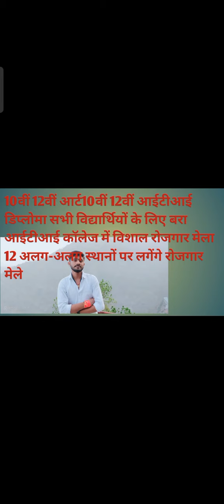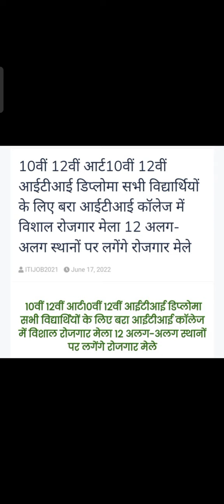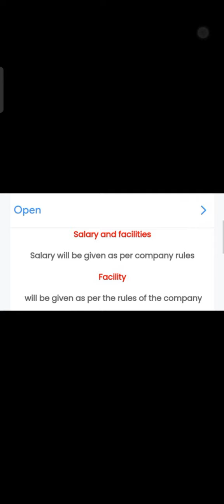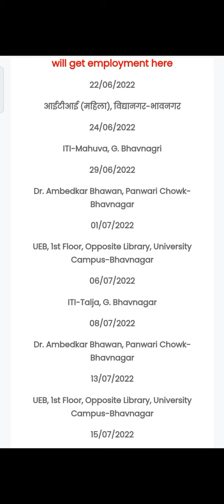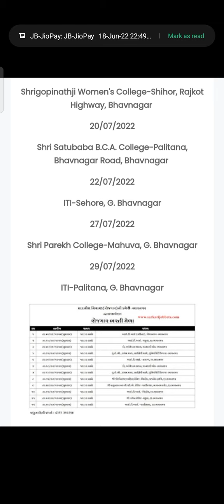10वीं 12वीं आर्ट10वीं 12वीं आईटीआई डिप्लोमा सभी विद्यार्थियों के लिए बरा आईटीआई कॉलेज में विशाल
10वीं 12वीं आर्ट10वीं 12वीं आईटीआई डिप्लोमा सभी विद्यार्थियों के लिए बरा आईटीआई कॉलेज में विशाल रोजगार मेला 12 अलग-अलग स्थानों पर लगेंगे रोजगार मेले

कैंपस में आईटीआई 10वीं 12वीं डिप्लोमा सारे बच्चे भाग ले सकते हैं ए केंपस प्लेसमेंट कॉलेज गुजरात एक्सीडेंट के लिए है और इसमें विराट के बच्चे कैंपस ट्यूशन में भाग ले सकते हैं अगर और भी आपको कंपनी का वीडियो देखना है तो हमारे जाते हैं।